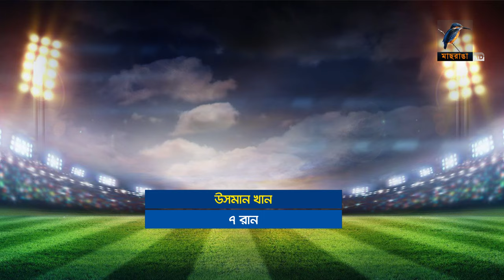আমিরের রাজকীয় ফেরা | Mohammad Amir | Pakistan Cricketer Amir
2 Bir Uttam Ziaur Rahman Road (New Airport Road)